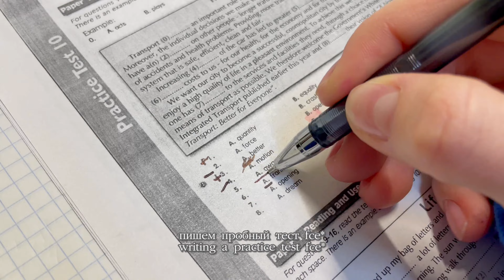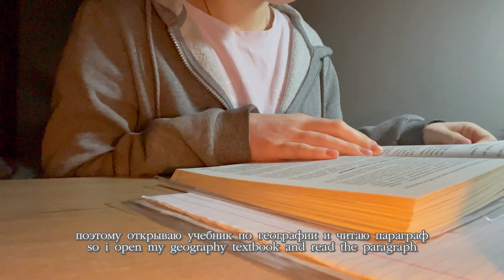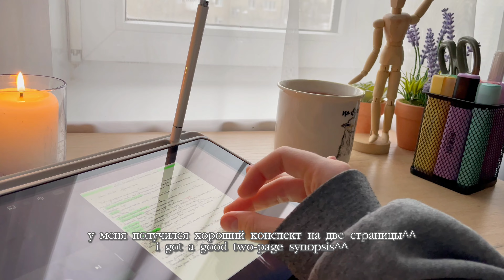study vlog📚: продуктивные дни, подъём в 6 утра и корейский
study vlog📚: productive school days✍🏻

-продуктивная неделя и мотивация на учёбу для тебя!!
в этом видео: рано встаю, делаю домашнее задание, учу корейский и английский, пишу конспекты и анализы по литературе и заряжаю тебя позитивной энергией!!
я стараюсь улучшить качество видео и содержание, поэтому мне важна твоя оценка^^ в комментариях ты можешь делиться своими эмоциями и идеями, я всё читаю!

поделись этим видео с друзьями, чтобы продвинуть мой канал💗

1. sweet sad afternoon - BubbleBeats

камера: iphone 12
планшет: ipad 9 (2021)
штатив: aceline T30, zomei Q111
монтаж: capcut
обложка: canva, picsart, painter